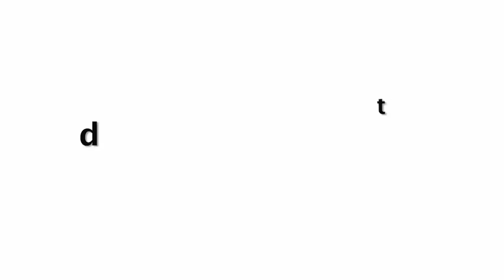Poonam Pandey Wears Saree At Diwali Celebration 2019